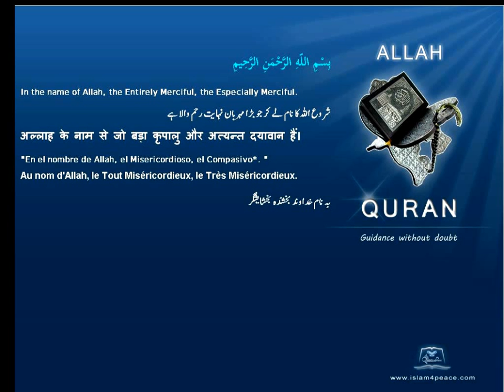Quran German Only 108 الكوثر Al Kawthar AbundanceMeccan Islam4peace com